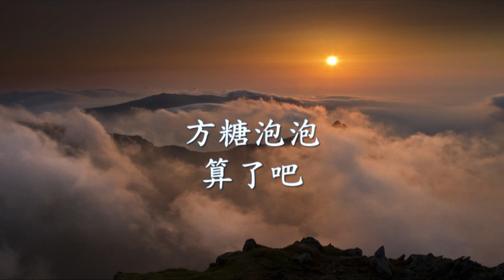方糖泡泡 - 算了吧.mp4